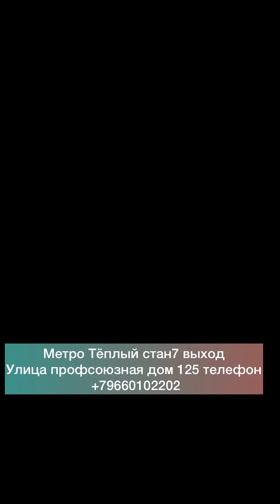Срочно тамошо кнен!!! Духи мардума куштестай?